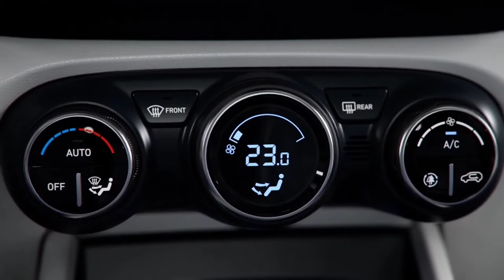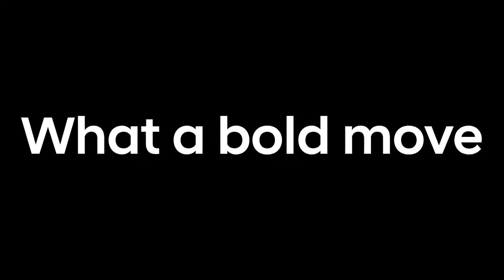Finally 2020 Hyundai Venue SPORT Launched | New Interior Exterior Hyundai Venue BS6 SX Walkaround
1 about this video.( In English )

Watch in this video: Finally 2020 Hyundai Venue SPORT Launched | New Interior, Exterior, iMT Without Clutch & OnRoad Price The new Hyundai Venue Sport trim petrol variant delivers a maximum power output of 120 PS and offers a peak torque of 171 Nm. The diesel variant of the Sport Trim delivers a maximum power output of 100 PS and offers a peak torque of 240 Nm. Know all the details of this car in this video. Hope you'll like it :) 😎 About Uploader: Hey, I am Arun from Palwal, Haryana (HR 30). Student of BCA and currently owning a Baleno 2019 Zeta Petrol.  धन्यवाद 🙏🏼 for being here.

1, topic point cover this video,

Supercar blog.

1,Secan topic video series point.

1, my channel related search topic video series point.

 If You Want To Search By Brand Like:
1) BMW
2) Mercedes
3) Audi
4) Range Rover , Land Rover & Jaguar
4) KIA
5) Lexus
6) McLaren
7) Honda
8) FORD
9) Lamborghini
10) Toyota
11) Hyundai
12) Isuzu
13) Acura
14) Etc